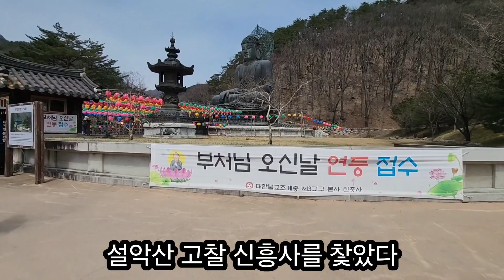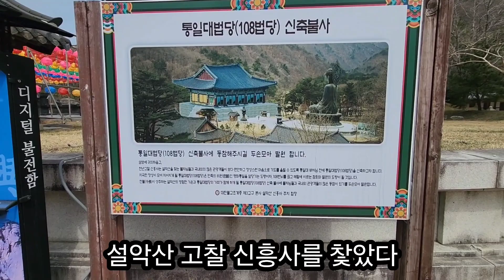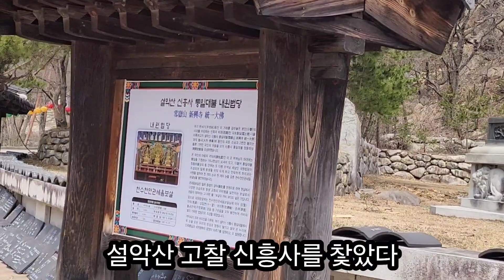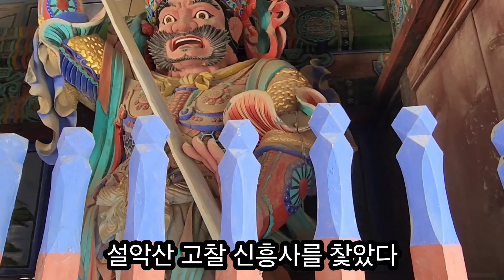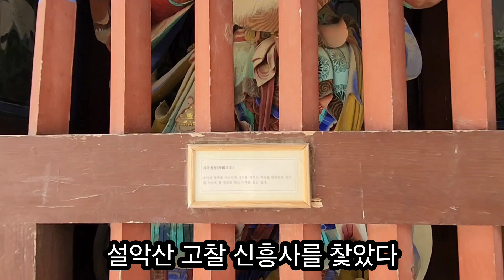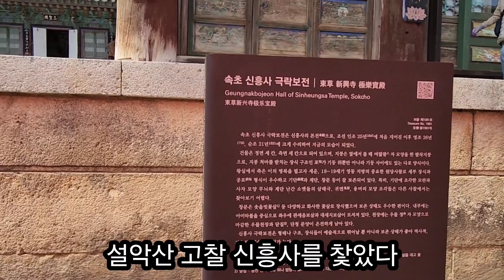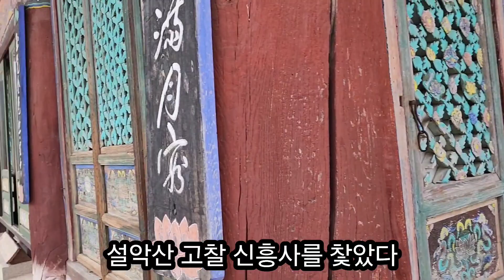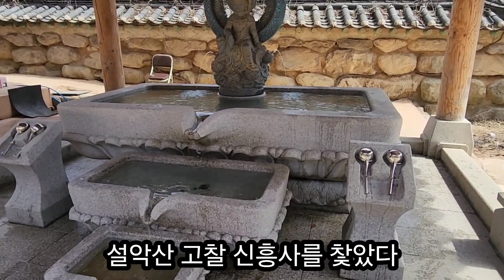설악산 고찰 신흥사를 찿았다^^